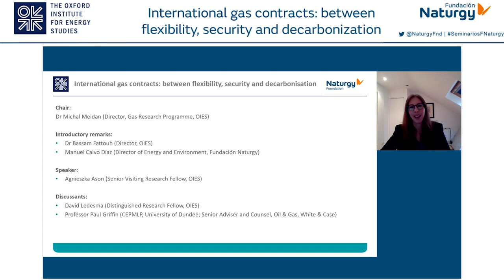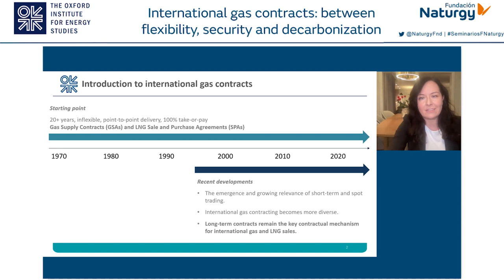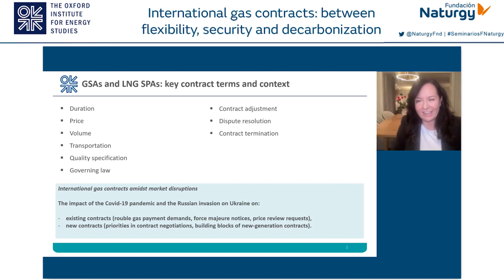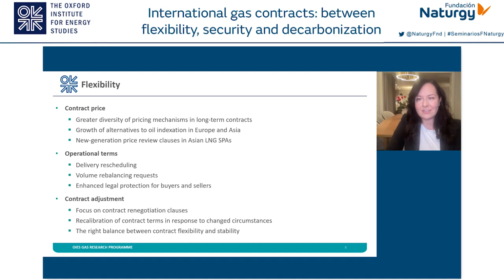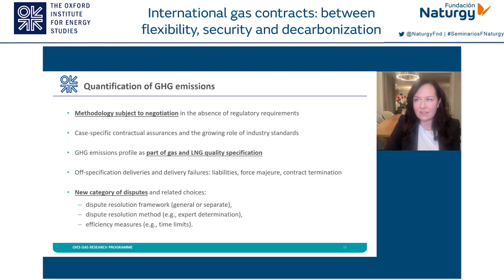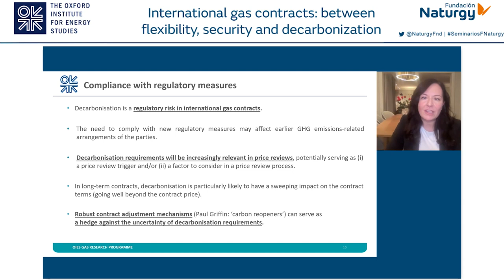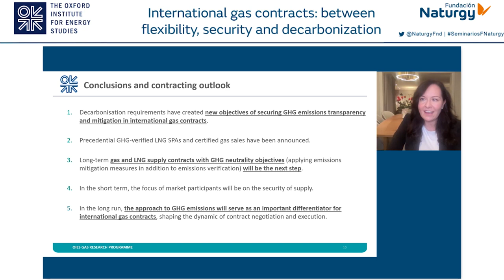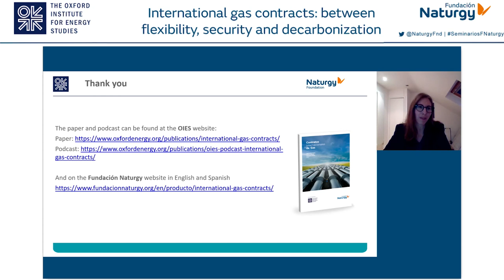Webinar "International Gas Contracts"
Naturgy Foundation publishes the paper International Gas Contracts, prepared by The Oxford Institute for Energy Studies (OIES), which explains the structure of this type of contracts,  key in the current context of markets and energy transition.